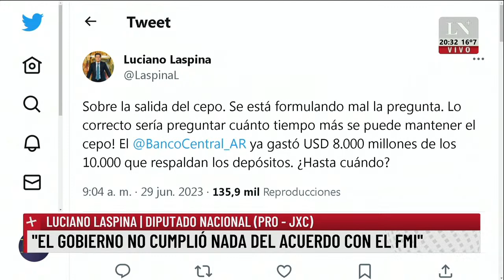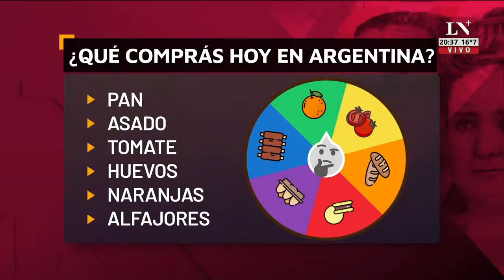Luciano Laspina: "El gobierno no cumplió nada del acuerdo con el FMI"